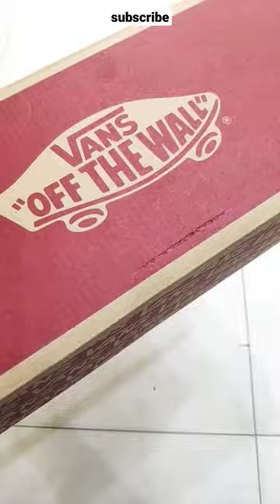vans 💯 shorts vans shoes